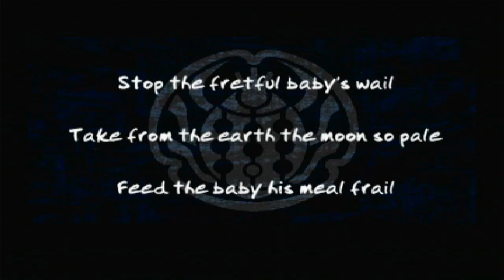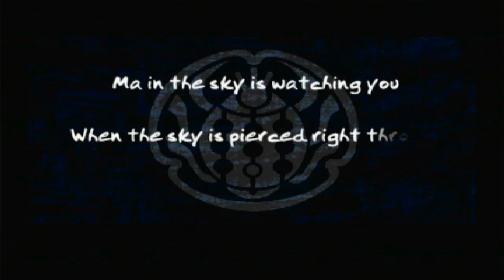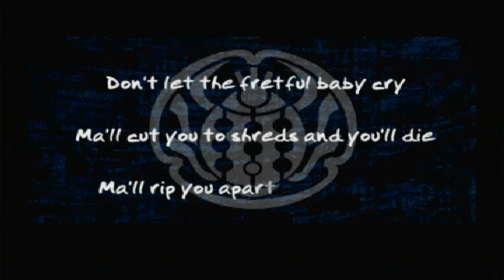#755 // Shin Megami Tensei | DEVIL SUMMONER 2 | Raidou Kuzunoha vs. King Abaddon | PS2 GAMEPLAY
Devil Summoner 2: Raidou Kuzunoha vs. King Abaddon ini merupakan sequel dari game Devil Summoner sebelumnya (Shin Megami Tensei Devil Summoner : Raidou Kuzunoha vs. Soulless Army yang saya bahas di epsiode sebelumnya). Masih mengusung genre A-RPG (Action Role Playing Game) namun dengan peletakan tombol fungsi yang sedikit berbeda beserta tambahan fitur yang tidak ada di game sebelumnya. Game ini bisa terbilang baru dijajaran game-game PS2 yang keluar setelah tahun 2006 (saya beli PS2 Slim seri 9 keluaran 2008 juga, bukan refurbish, bukan barang seken). Menurut saya, ini game yang bagus dan masuk dalam jajaran koleksi game-game PS2 berkelas lainnya seperti Final Fantasy X, Final Fantasy X-2, Final Fantasy XII, Shin Megami Tensei Nocturne (ada opsi Dante-nya CAPCOM dari Devil May Cry dan Raidou dari Devil Summoner), Shin Megami Tensei Persona 3, Shin Megami Tensei Persona 3FES, Shin Megami Tensei PERSONA 4, Xenosaga episode I, Xenosaga episode II, Xenosaga episode III, Silent Hill 3, Silent Hill 4: The ROOM, God of War, God of War II, Gran Turismo 4, Tourist Trophy, WWE SmackDown! vs. RAW, Sengoku Basara 2 HEROES, dan cukup banyak game PS2 lainnya yang ada di daftar saya (2TB+).